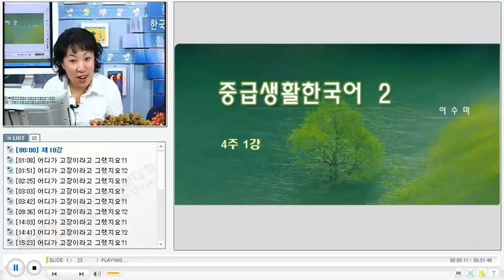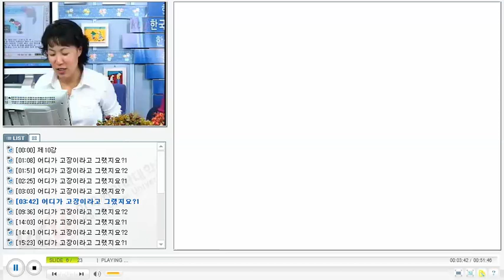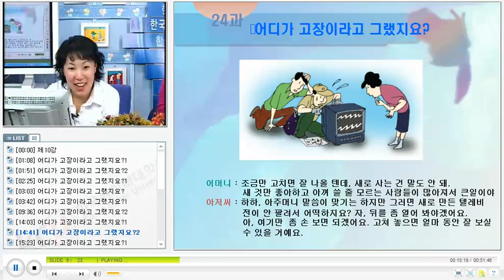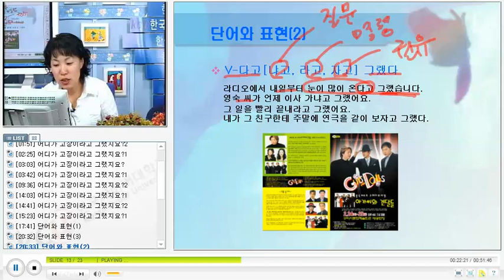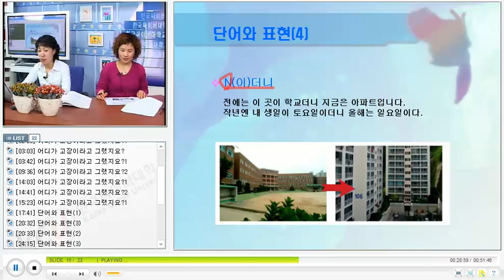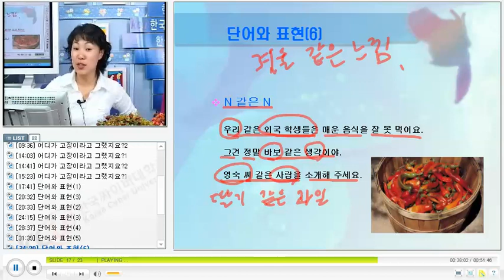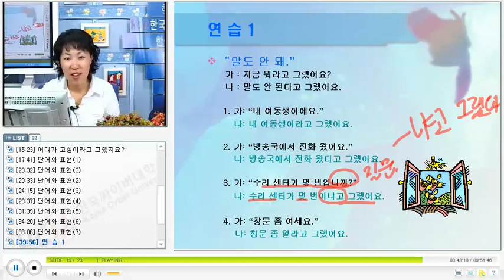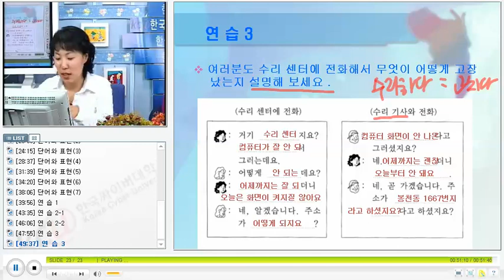베트남 한국어 회화 KCV Practical Korean Conversation for Vietnamese 2210